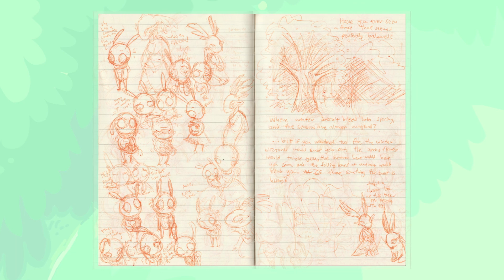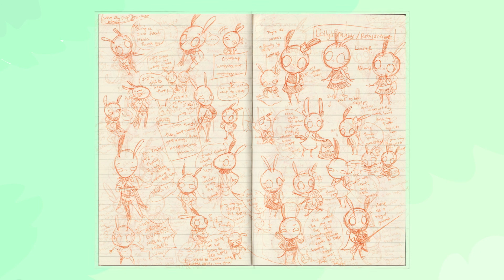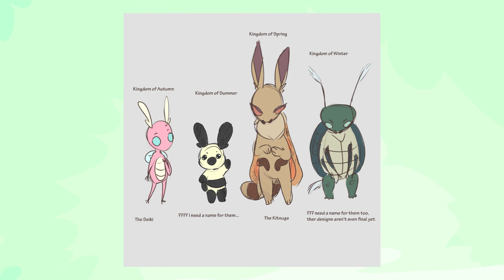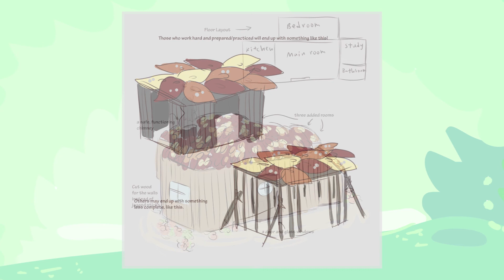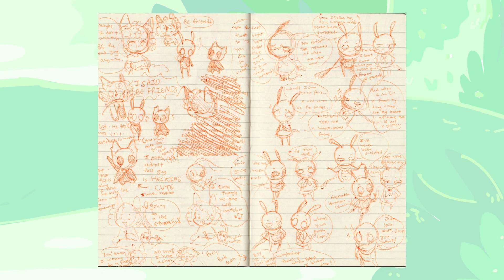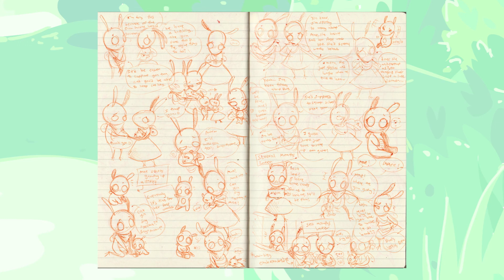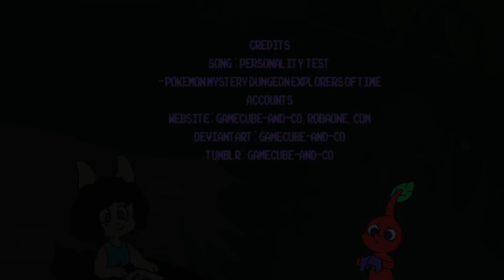June-July 2020 Final Art Overview (+ Last Milestone Sketchbook Scan)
Well, now that I'm doing more animations, I figured that I no longer need to be making these videos, I originally made them because I didn't have much to upload, and I wanted to have a little video portfolio of my art.